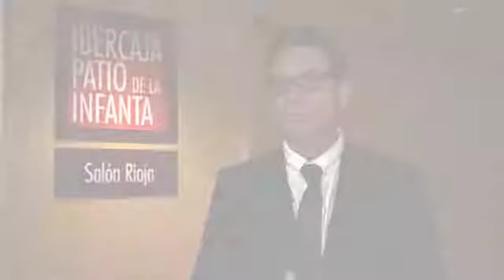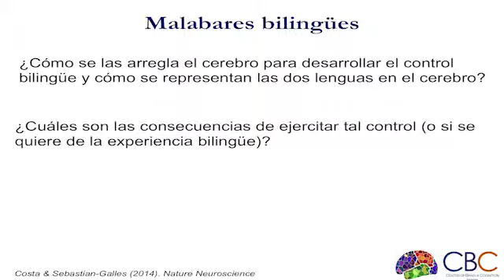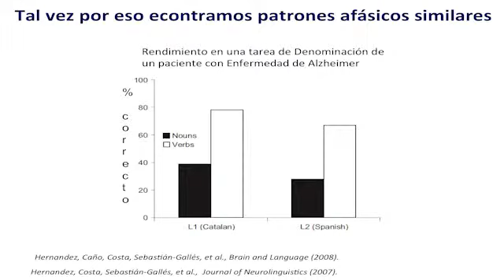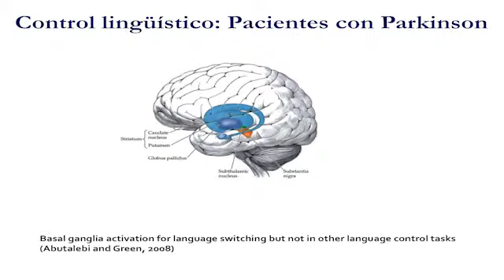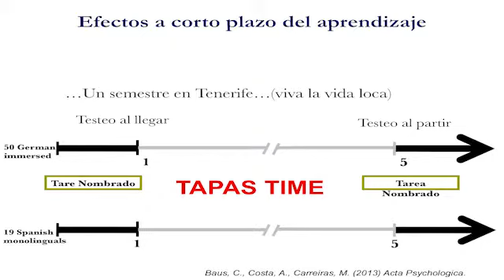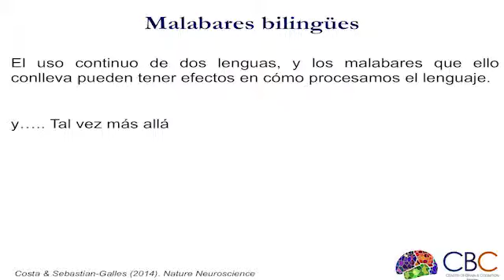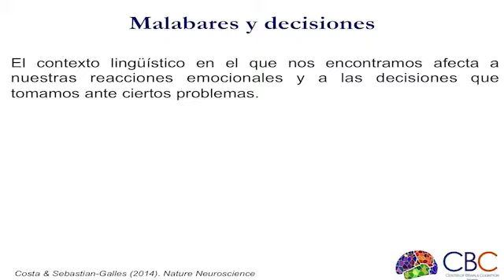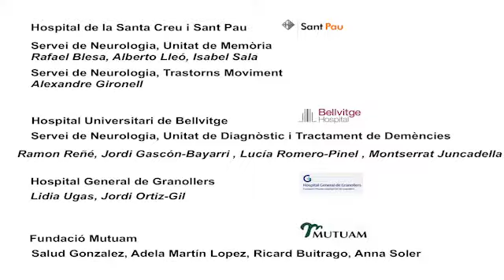Los malabarismos lingüísticos, Albert Costa · Conferencia Completa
“Educando el cerebro” es el lema central con el que la Obra Social de la Fundación Ibercaja pone en marcha la séptima edición del programa “Educar para el futuro 2018”. Se trata de un ambicioso foro de debate sobre innovación educativa abierto a todos los agentes implicados en el sector para compartir conocimientos y experiencias y un entorno de buenas prácticas, de la mano de expertos procedentes de diferentes lugares del mundo.

El objetivo de esta edición es profundizar en las nuevas aportaciones de las investigaciones sobre el cerebro en el campo del aprendizaje. Para ello se han programado más de 50 actividades acerca de cómo aprendemos y cómo hacerlo mejor. Se dirige a profesores, padres y educadores y se desarrollará en los Centros de Ibercaja en Aragón, La Rioja y Guadalajara.

Las actividades se presentan en cinco áreas: ¿Cómo aprende y evoluciona el cerebro?, Todos iguales, todos diferentes, ¿Qué merece la pena aprender?, ¿Cómo aprende la escuela? y El niño y su relación con el entorno.

El programa “Educar para el futuro” es ya un referente en el calendario de la Obra Social de la Fundación Ibercaja, que desde el año 2012 ha registrado un alto grado de participación, como lo demuestran las más de 50.000 personas que han asistido a algunas de sus actividades y que han ido creciendo en cada una de sus ediciones. En 2017, se programaron 55 actividades, impartidas por 62 ponentes, a las que asistieron 13.742 personas.

Albert Costa, investigador Icrea en la Universitat Pompeu Fabra (UPF), falleció este lunes de manera repentina después de haberse sentido mal por la mañana, según ha informado la universidad.

Costa dirigía el Grupo de Investigación de Producción del Habla y Bilingüismo en el Centro de Cognición y Cerebro de la UPF. Junto con su equipo, estudiaba cómo el cerebro de las personas bilingües les permite hablar en cada uno de los idiomas que dominan sin que se les mezclen, es decir, sin que produzcan interferencias entre ellos.

A través de técnicas de psicología clásica y de neuroimagen y con la ayuda de personas voluntarias sanas o con enfermedades que afectan al habla –como el alzhéimer o el ictus–, Albert Costa y su equipo han obtenido nuevas pistas sobre cómo se controla el lenguaje en el cerebro. Por ejemplo, descubrieron que las personas bilingües utilizan áreas del cerebro distintas de las monolingües cuando hablan en su lengua materna, y que el bilingüismo aporta beneficios culturales y cognitivos si se adquiere durante la infancia.

Albert Costa se doctoró en psicología en la Universitat de Barcelona en 1997. Entre 1998 y 2005, continuó su carrera investigadora en el extranjero, en instituciones como la Universidad de Harvard, el Instituto Tecnológico de Massachusetts (ambos en Cambridge, Estados Unidos) o la Universidad de Trieste (Italia). En 2008 se unió a la UPF como investigador Icrea. Además de investigador, Costa también es autor del libro de divulgación El cerebro bilingüe. La neurociencia del lenguaje, publicado por la editorial Debate.